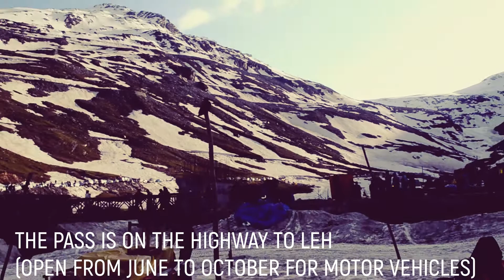The way to return from Rohtang Pass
Scenic beauty and thrilling roads on the way to return from Rohtang Pass, you can not forget in lifetime